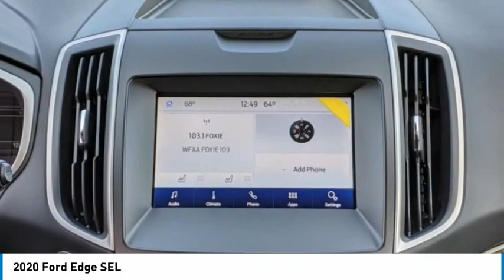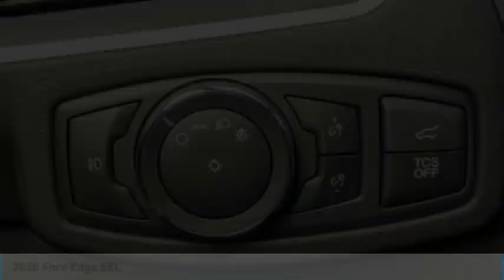2020 Ford Edge B33973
2020 Ford Edge SEL

Fairway Ford
4333 Washington  Rd.

Don't miss this 2020 Ford Edge. It's equipped with great features. You'll want to take this sport utility home. Make a great choice today.